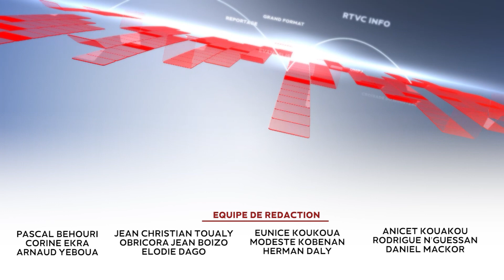RTVC INFO / JT RETRO - BILAN CRPPF 2022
Revivez dans cette édition spéciale RETRO 2022-  la 14e Édition de la Croisade pour le renversement des principautés personnes et familiales